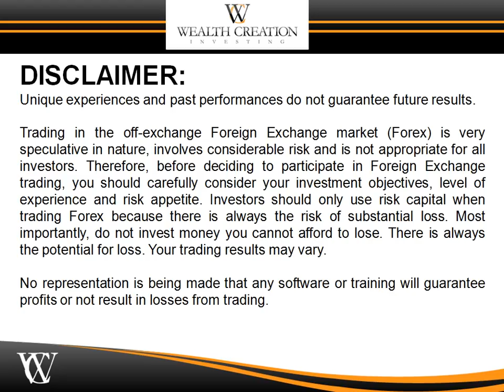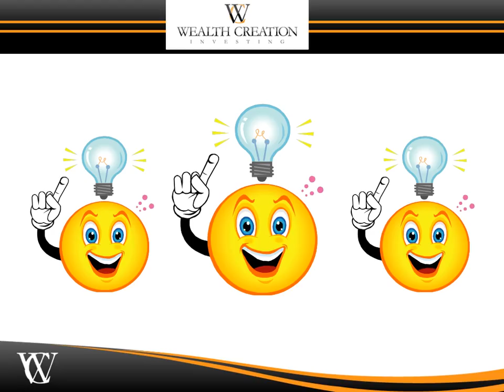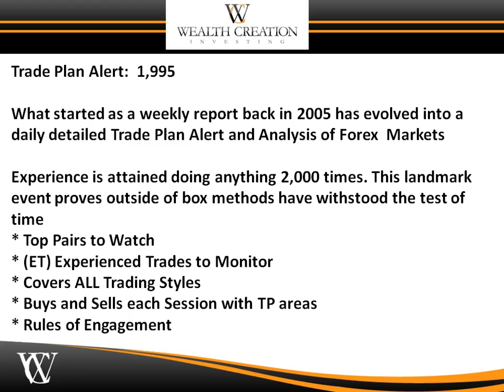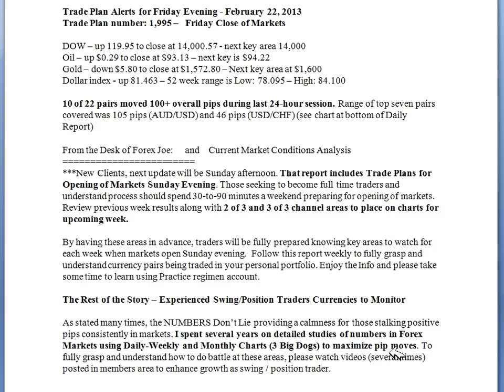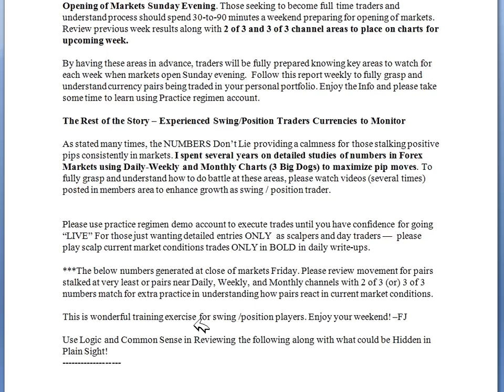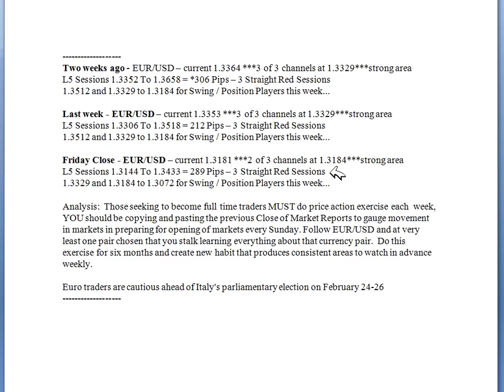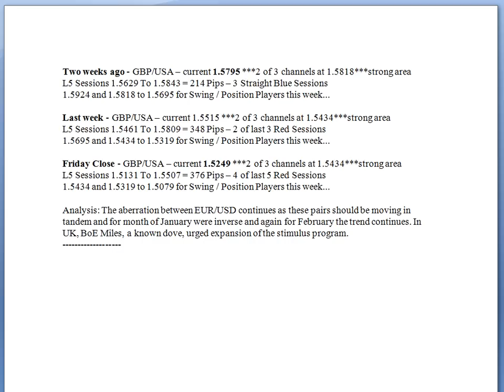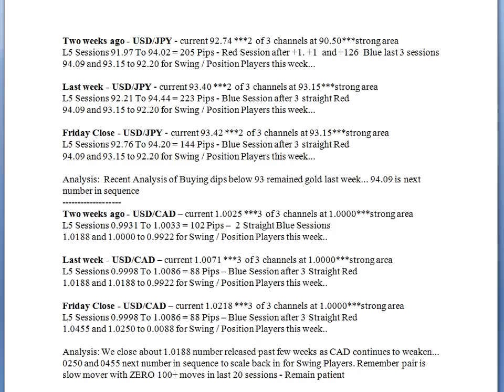WC WED FEB 27 2013